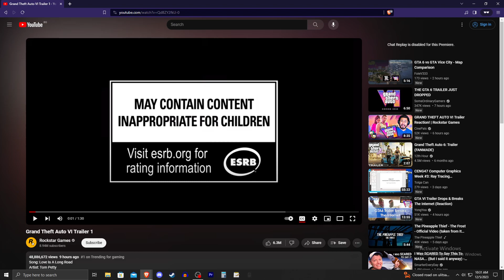Hozz reacts to GTA 6 trailer !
New vid copege